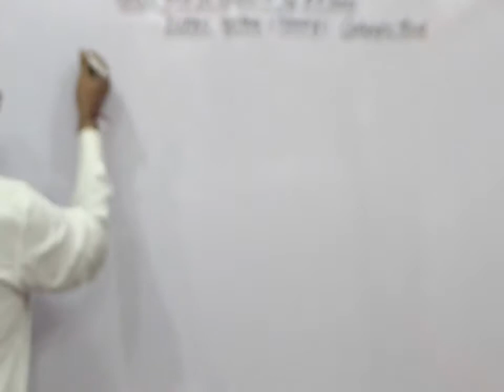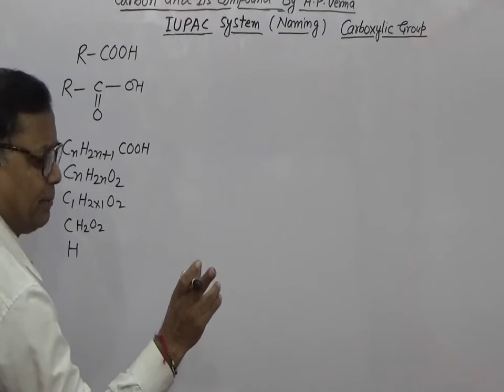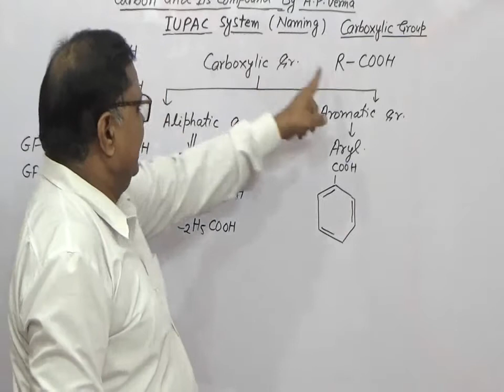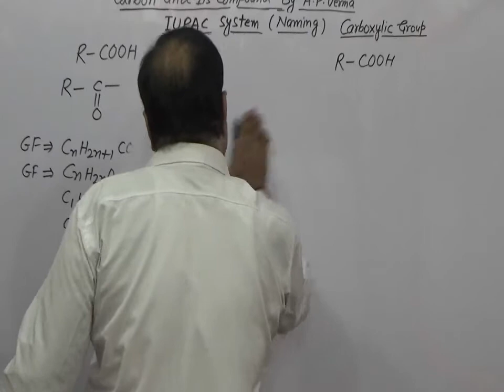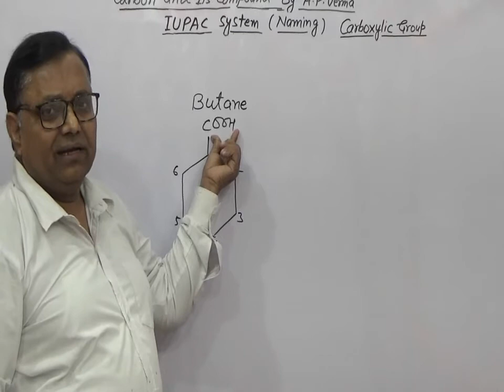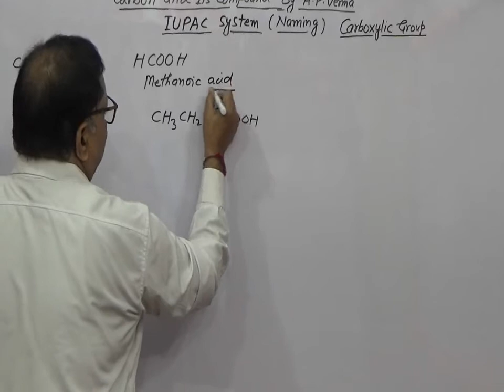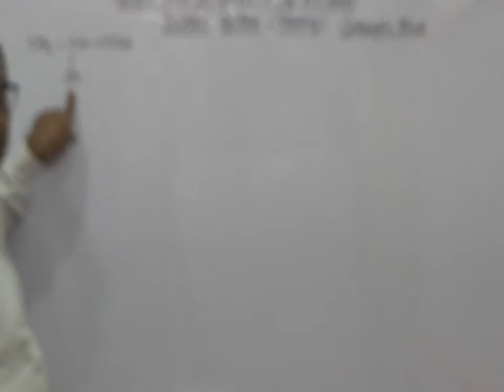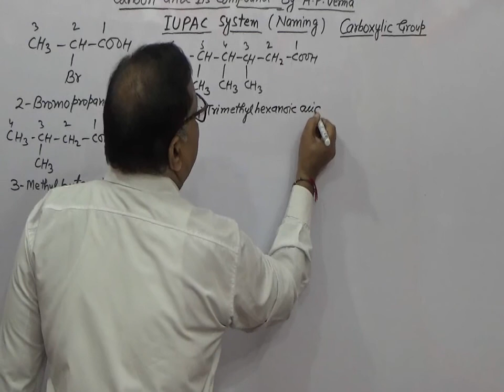Carbon & Its Compound (Nomenclature Of Carboxylic Acid) Class-10 &11, Pt-29 CBSE, ICSE, State Board